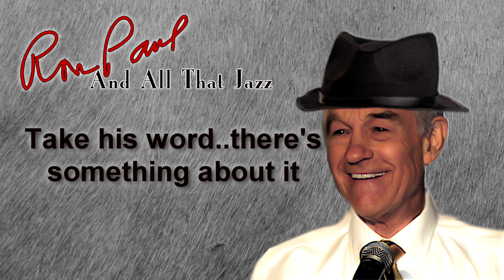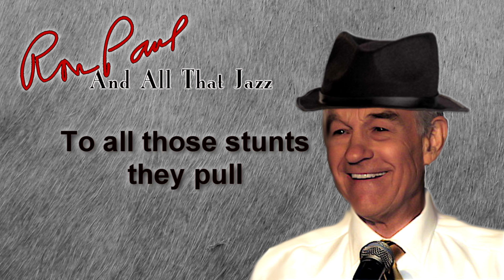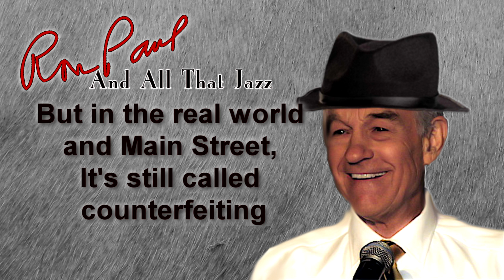RON PAUL And All That Jazz #2 "End the Fed"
Lyrics written and performed by Ron Paulie Girl Suezie Cioffi